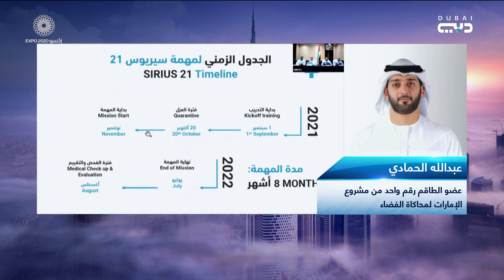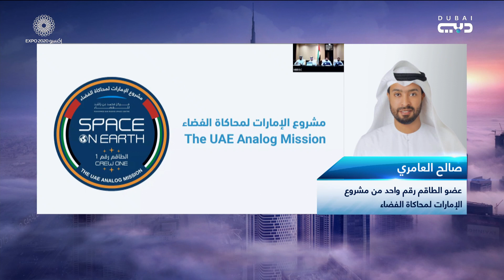مداخلة هاتفية مع عبدالله الحمادي وصالح العامري عضوا الطاقم رقم واحد من مشروع الإمارات لمحاكاة الفضاء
أخبار الإمارات | مداخلة هاتفية مع عبدالله الحمادي وصالح العامري عضوا الطاقم رقم واحد من مشروع الإمارات لمحاكاة الفضاء